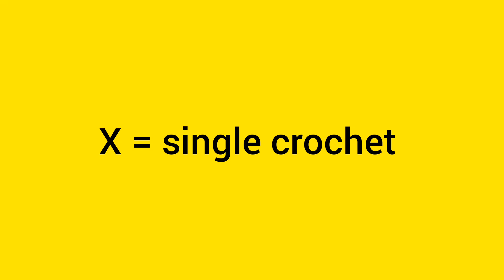single crochet stitch | How to make single crochet stitch.